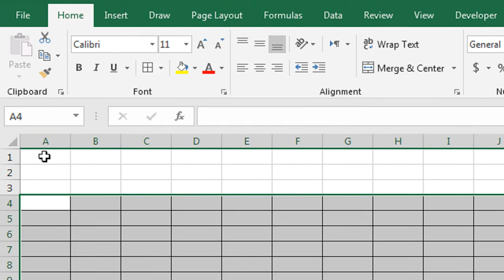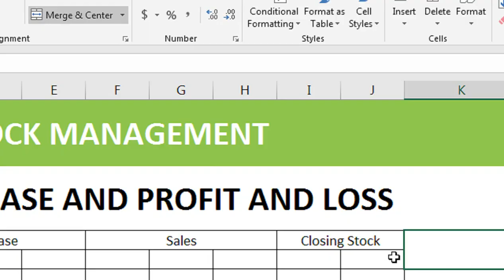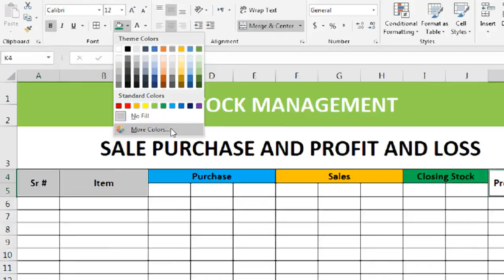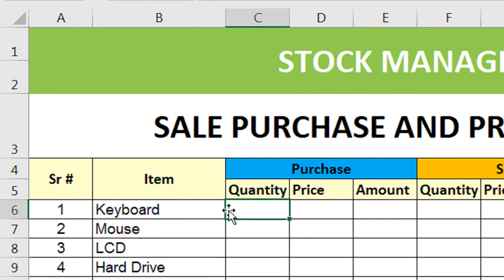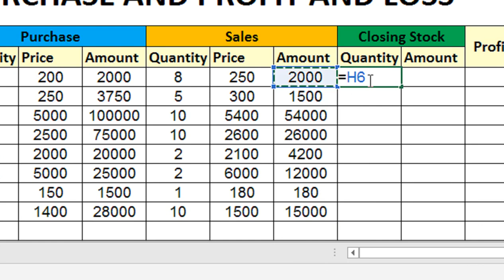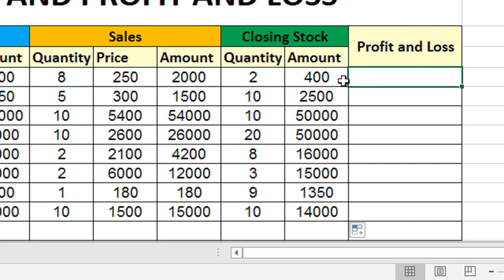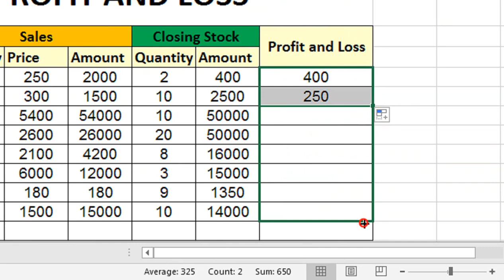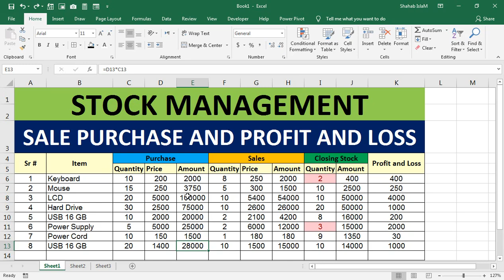sale purchase stock manage in excel sheet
stock management in excel. sale purchase stock manage in excel sheet. stock inward+outward excel sheet.